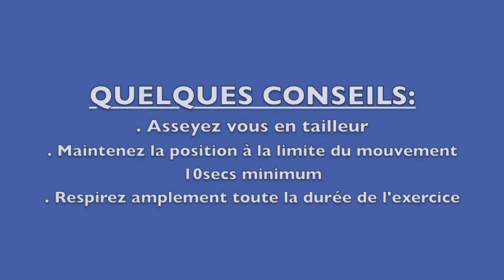ÉTIREMENT - Les fessiers